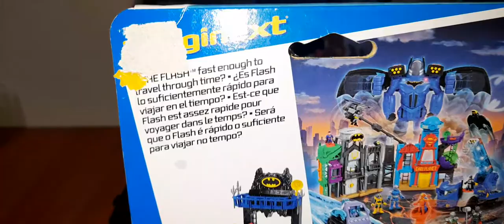Unboxing Review Figuras Imaginext DC Comics